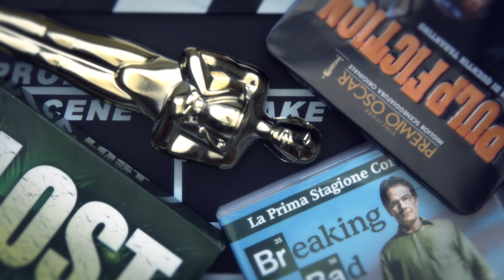Perché le serie tv piacciono così tanto?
Un video che avevo in cantiere da tipo un anno. Perché le serie tv piacciono così tanto?

☛ SOCIAL ☚